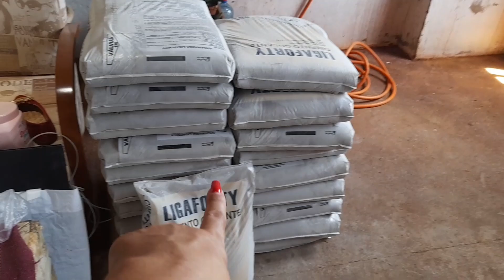DIARIO DA REFORMA #1, VAMOS REFORMAR A CASA DA MINHA MÃE (FRUTOS DA MERCEARIA)